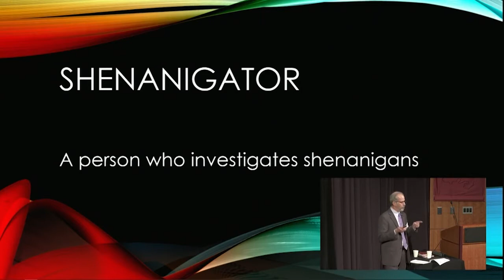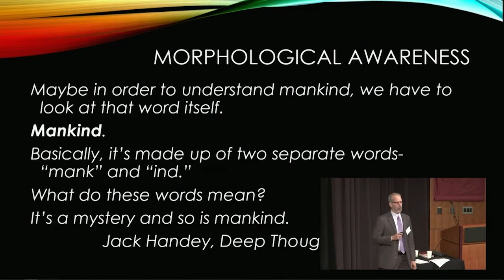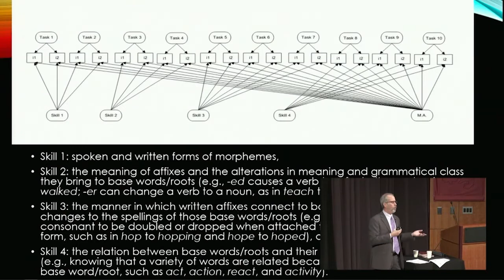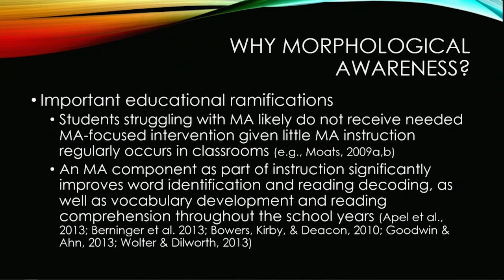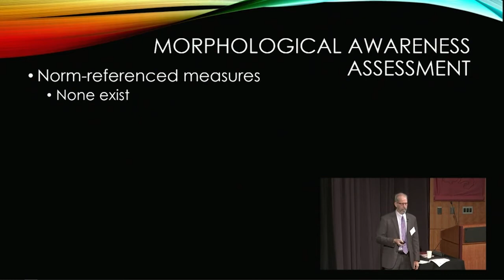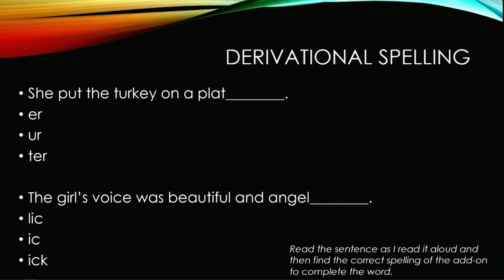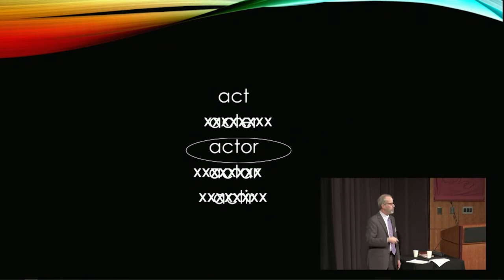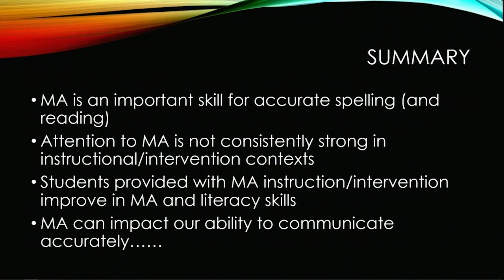Contributions of Morphological Awareness to Reading and Writing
Fall 2019 - Kenn Apel, Ph.D. - Presented at Dyslexia and Literacy: Understanding Executive functions, language, and reading,